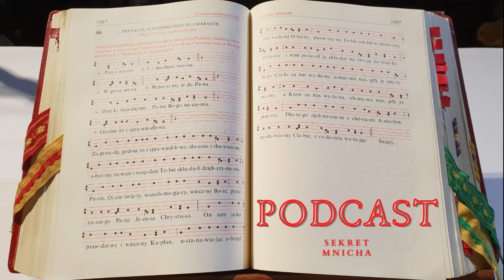II Prefacja Wielkiego Postu | Mszał Rzymski | 2022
2. Prefacja Wielkiego Postu śpiewana podczas Mszy Świętej.